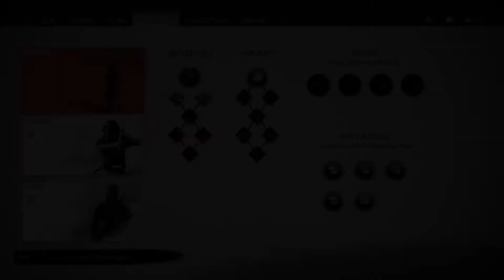Ghost of Tsushima Bandits in the forest